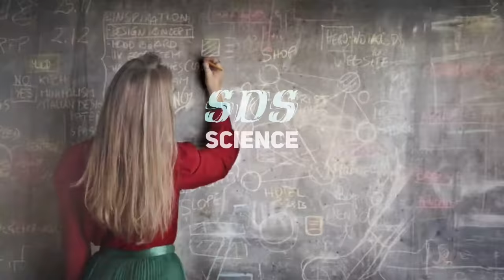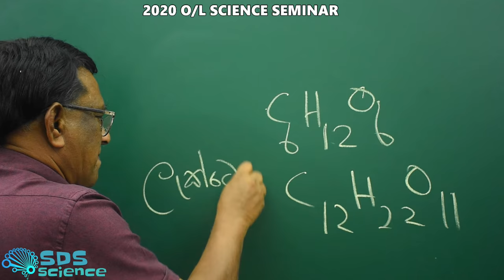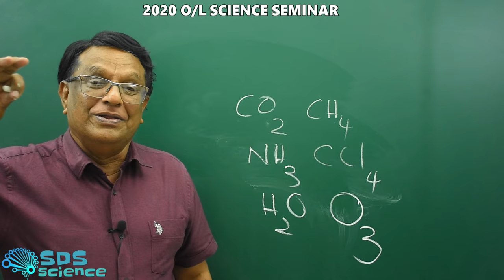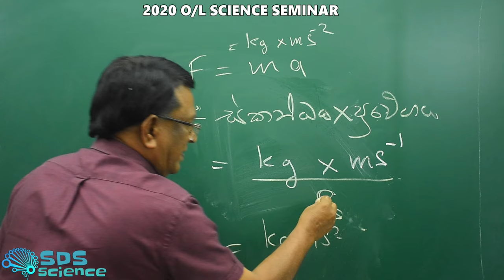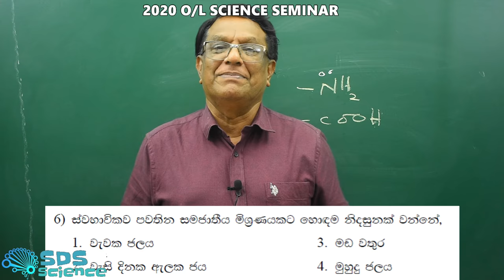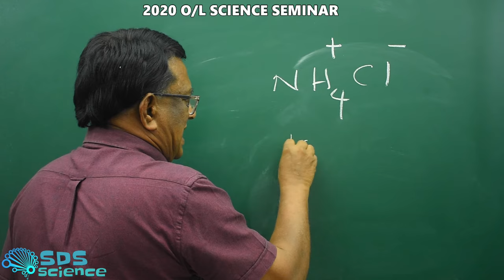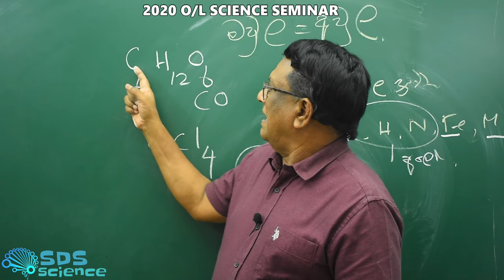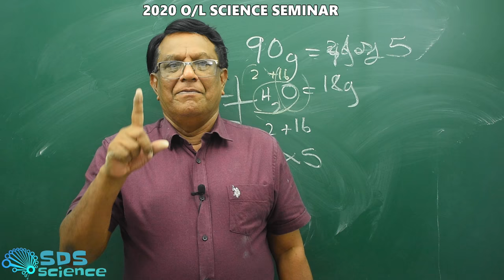2020 O/L(2021 MARCH) SCIENCE SEMINAR-EPISODE 01 BY STANLEY DE SILVA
2020 O/L(2021  MARCH) SCIENCE SEMINAR-EPISODE 01 BY STANLEY DE SILVA

Presented by:
Stanley de Silva(B.Sc)(uoc)
principal and science lecturer at SDS science institute

Recorded @ SDS SCIENCE STUDIOS®
video gear: Nikon D5500
Audio gear: BOYA BY-WM8 Pro